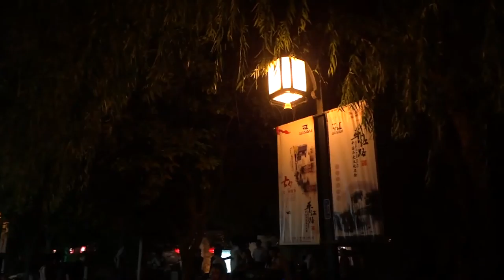Street musician performing on Pingjiang Lu in Suzhou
A short video of a musician busking on Pingjiang Lu in Suzhou in the Jiangsu Province of China. The street, which runs along a canal and is lined with shops, is very active at night.